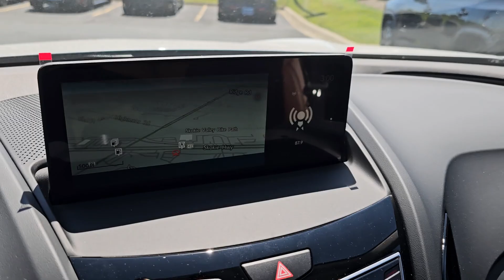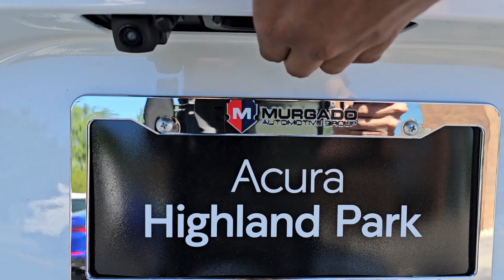2024 Acura RDX Technology Package Highland Park, Northbrook, Deerfield, Buffalo Grove, Glenview...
New 2024 Acura RDX Technology Package available at Acura Highland Park located in 2699 Skokie Valley Rd, Highland Park, IL, 60035. Servicing the Highland Park, Northbrook, Deerfield, Buffalo Grove, Glenview area.
Please mention the stock AN1030 when you contact the dealership for this vehicle.

You just found the  2024  Acura RDX. Torn between luxury and high-performance? Get both in the RDX. These are just some of the great options this vehicle comes with: Apple Carplay®/Android Auto®, Keyless Entry, Moonroof, Navigation System, Premium Sound System, Satellite Radio, Back-Up Camera, Lane Keeping Assist, Heated Mirrors, Power Passenger Seat. Feel what it's like to have it all. Test drive the Acura RDX today!